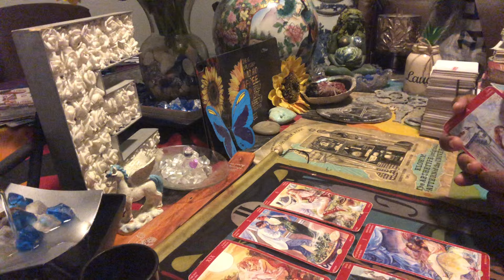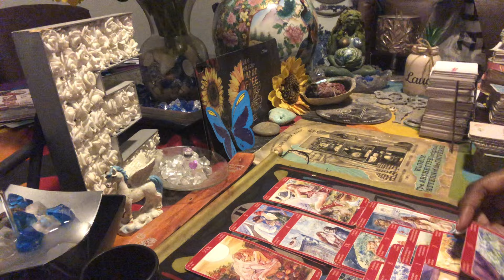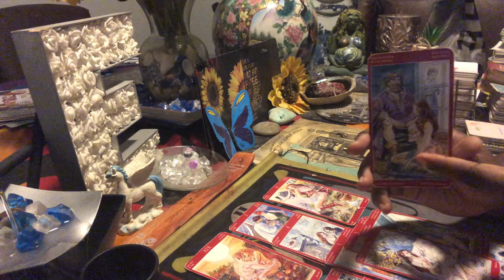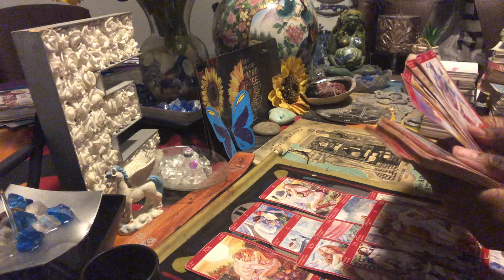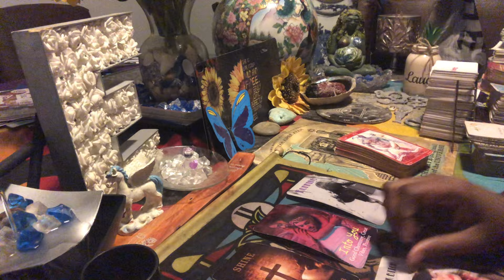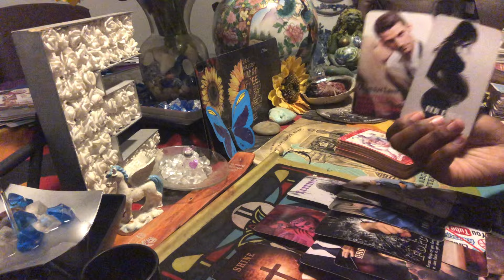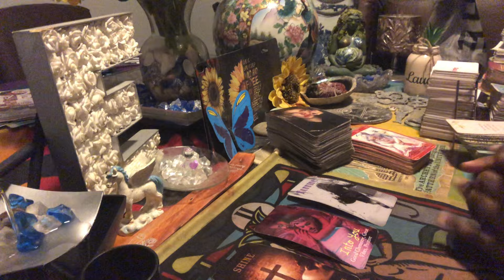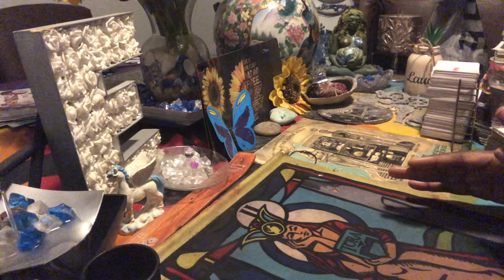They need to hurt you in need of supply your peace & shine irritates this man’s demons donot…🕊⚡️